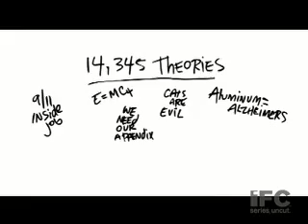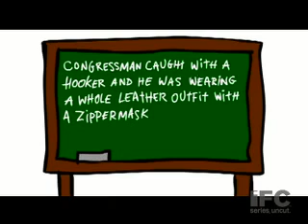IFC The News Junkie Episode 2 Gates Video